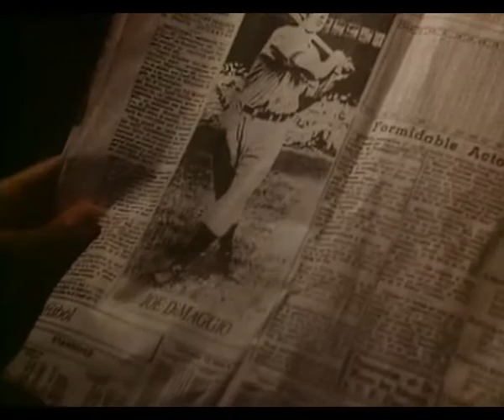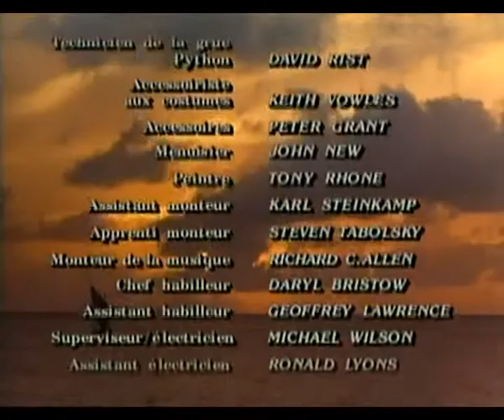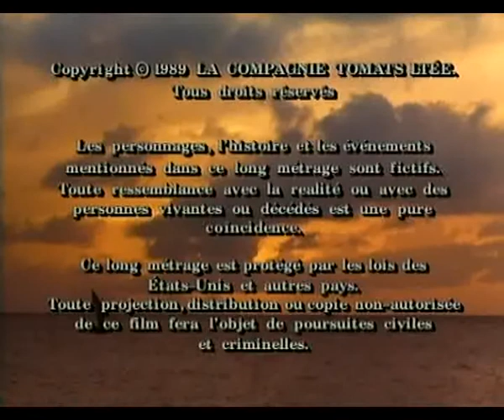Le vieil homme et la mer 1990 (Anthony Quinn)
Pour les personne qui aime la peche, leur metier ou une passion